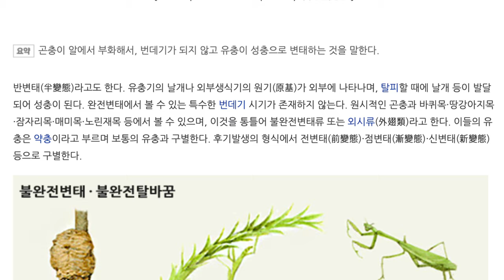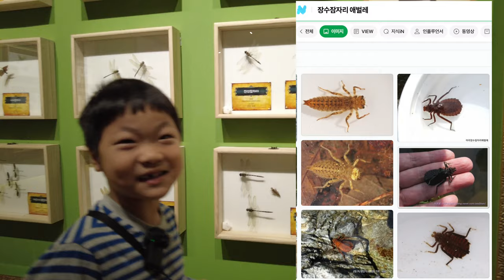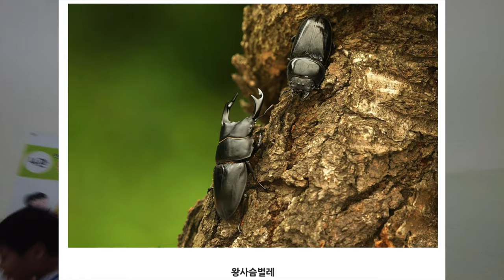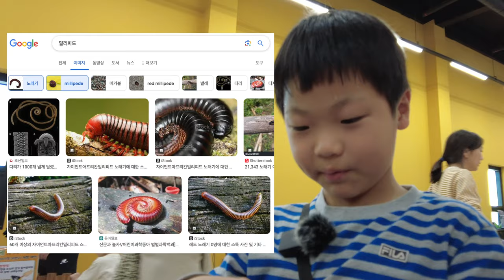곤충박물관은 단연코 여주곤충박물관